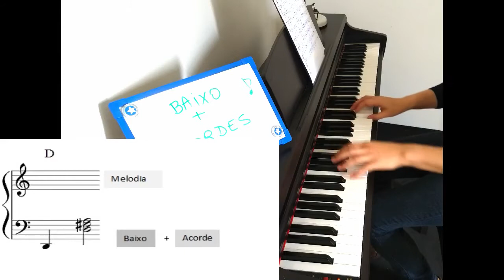Arranjo no piano : # 3 Baixo + acordes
Terceiro vídeo da série mostrando diferentes arranjos ao piano para uma mesma melodia.

Vídeo com duas variações de arranjo para piano:

1 )   baixo + acordes na mão esquerda

 2 )   baixo+ melodia com acordes na mão direita.

Trecho da melodia de "Caçador de mim" de Sérgio Magrão e Luiz Carlos Sá.

Piano: Denise Ogata